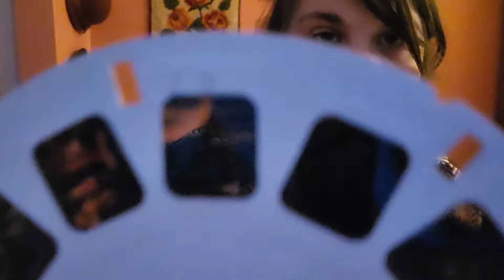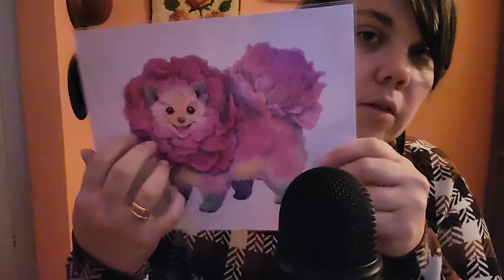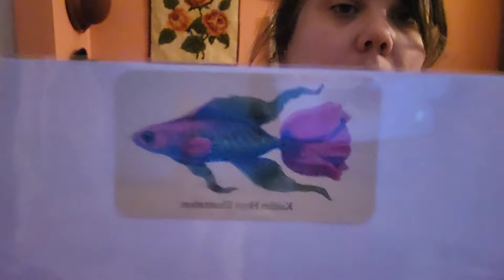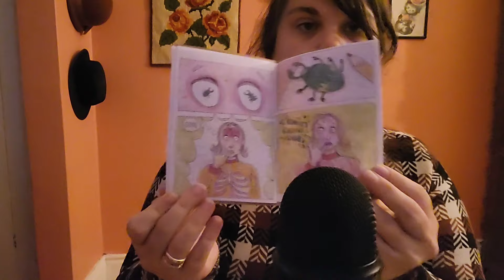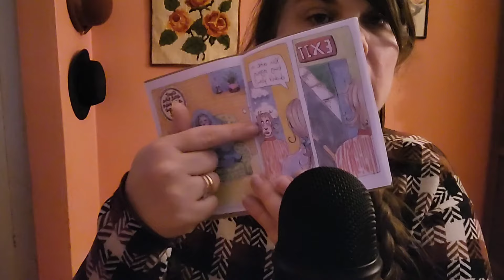ASMR antique and vintage haul!